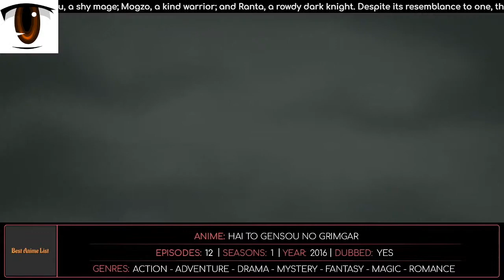FANTASY/ROMANCE ANIME TOP 10 ACTION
1 - RE:ZERO
2 - GRIMGAR OF FANTASY AND ASH
3 - SUKASUKA
4 - COFFIN PRINCESS
5 - HORIZON IN THE MIDDLE OF NOWHERE
6 - WITCH CRAFT WORKS
7 - ZETSUEN NO TEMPEST
8 - STRIKE THE BLOOD
9 - ISEKAI WA SMARTPHOE
10 - DOG DAYS